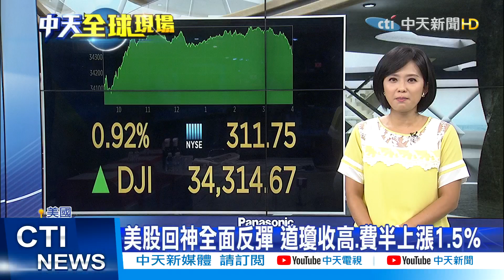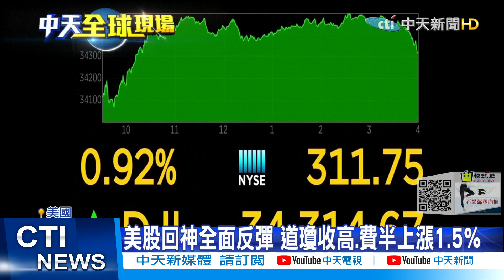【每日必看】"泰"會搶! 洽購20萬份新冠口服藥 最快12月到貨｜拜登:與習提及台灣 雙方同意遵守台灣協議｜美股回神全面反彈 道瓊收高.費半上漲1.5% @中天新聞CtiNews 20211006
00:00 拜登:與習提及台灣 雙方同意遵守台灣協議
00:40 美股回神全面反彈 道瓊收高.費半上漲1.5%
02:10 "泰"會搶! 洽購20萬份新冠口服藥 最快12月到貨

歌名: Sunspots
作者: Jeremy Blake
類型: Dance & Electronic
氣氛: Happy Music